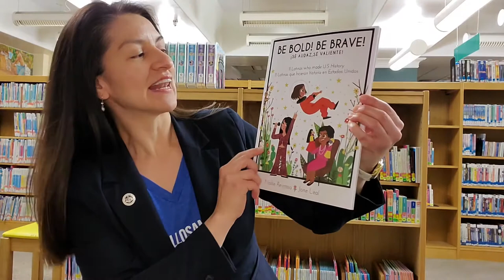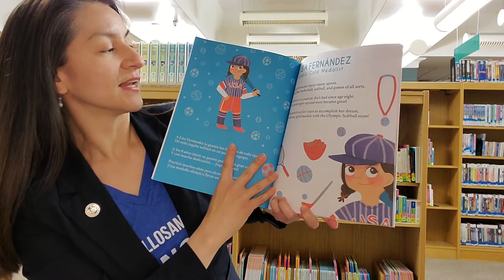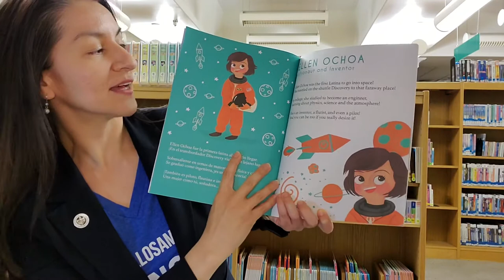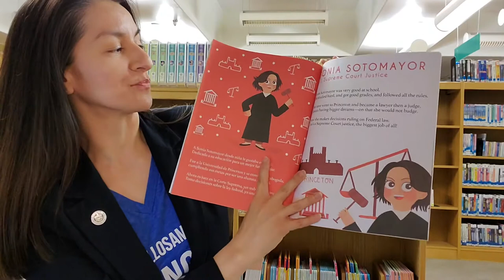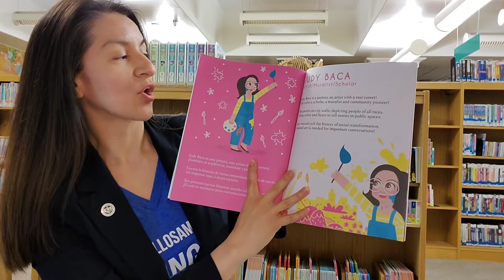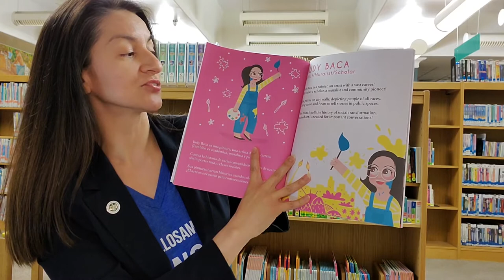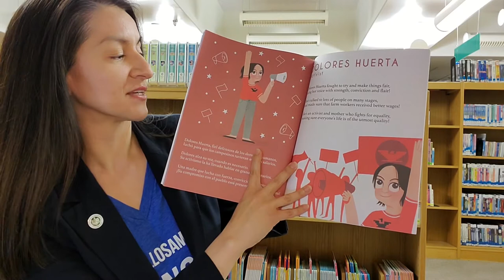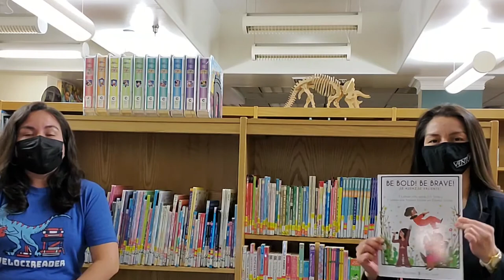Bilingual Storytime with Mayor Sofia Rubalcava 3/31/21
Be Bold! Be Brave! 11 Latinas who made U.S. History by Naibe Reynoso illustrated by Jane Leal (con todo press)